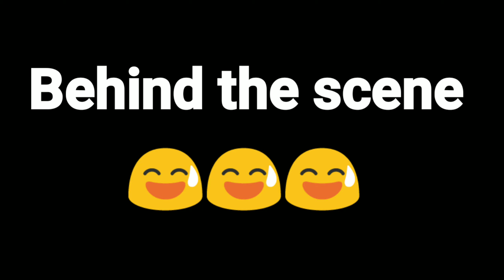FPJ DUBMASH ACTION COMEDY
pang pa good vibes mga parekoy